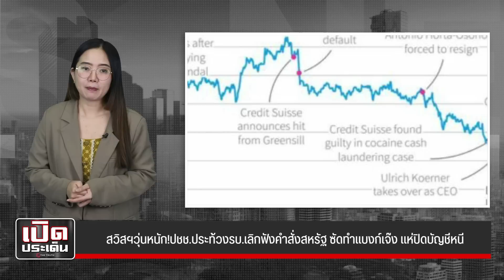สวิสฯวุ่นหนัก!ปชช.ประท้วงรบ.เลิกฟังคำสั่งสหรัฐ ซัดทำแบงก์เจ๊ง แห่ปิดบัญชีหนี